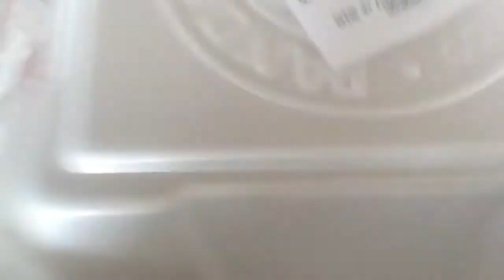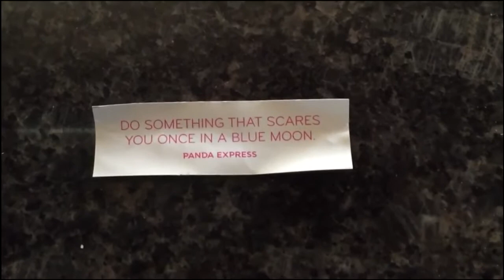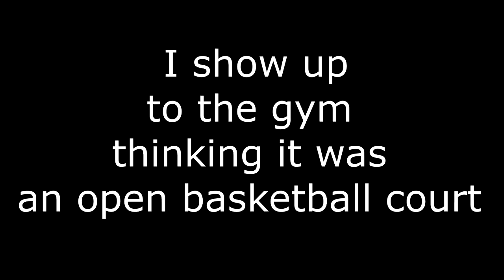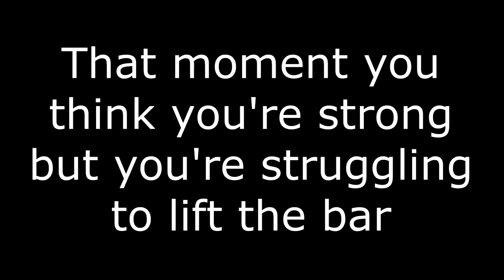I GOT ELECTROCUTED!!!! WTF *NOT CLICKBAIT*